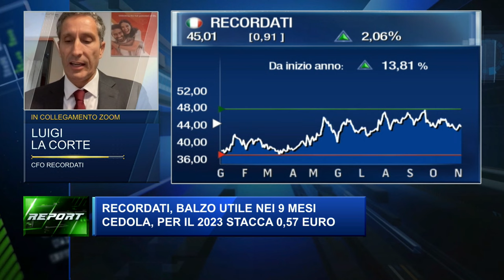Class CNBC | Report | Luigi La Corte - 9M 2023 Results